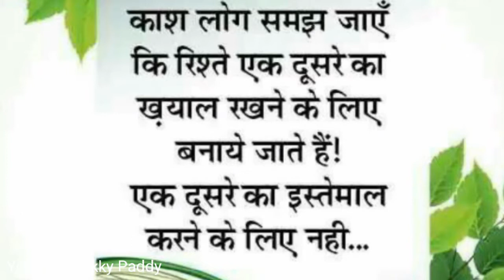Suvichar | Hindi Suvichar | Beautiful Line with image | Anmol Vichar | Life Quotes